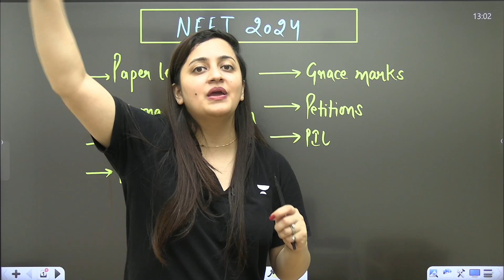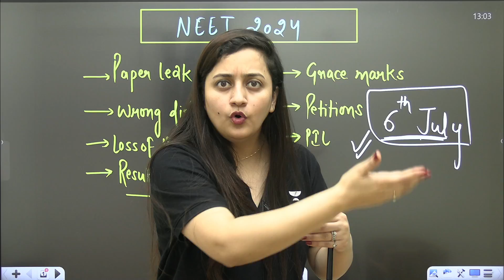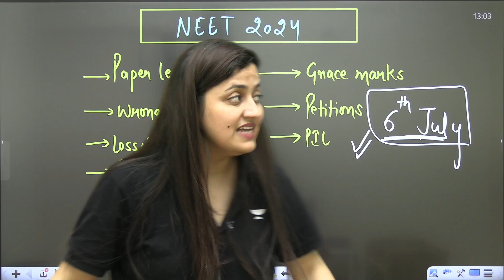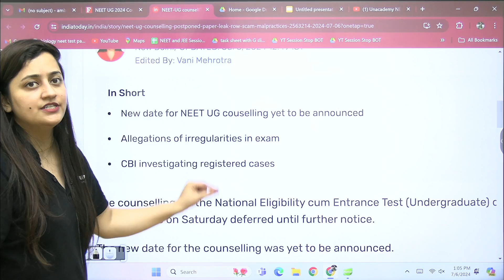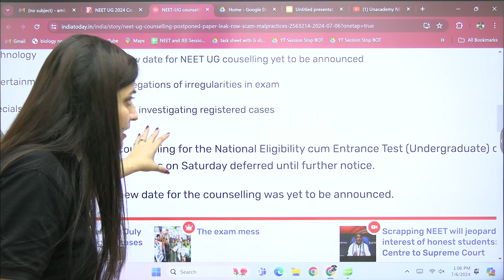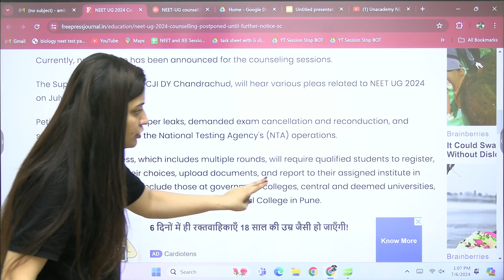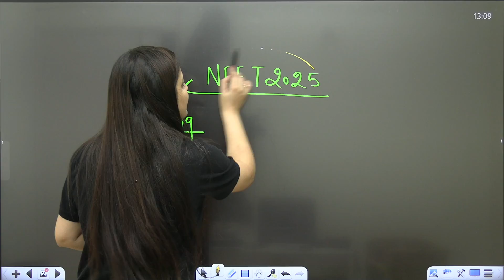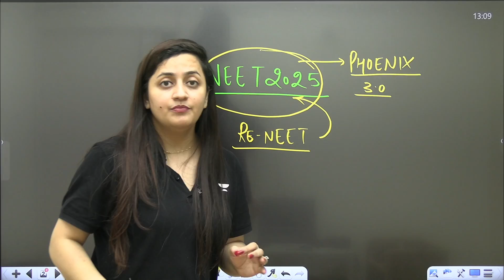Biggest NTA Update😱 NEET 2024 Counselling Stopped | Re-NEET Confirmed?